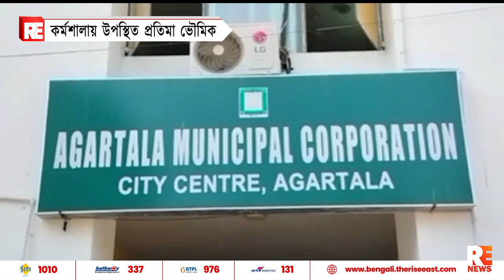কর্মশালায় উপস্থিত প্রতিমা ভৌমিক